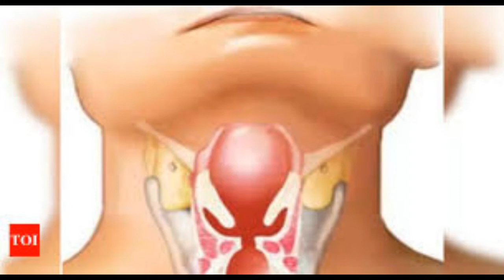Meet James Durham: The First Black Doctor In America | History Matters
This video is about James Durham. The first recorded black man to practice medicine in the United States.